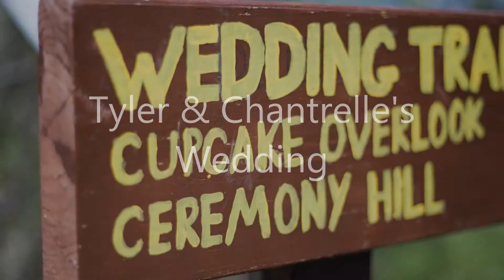Tyler & Chantrelle's Wedding